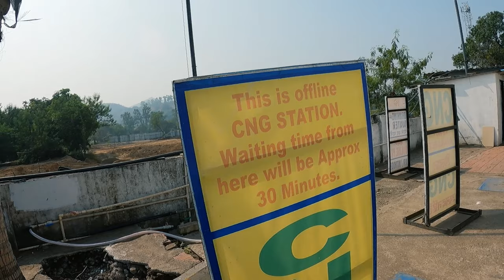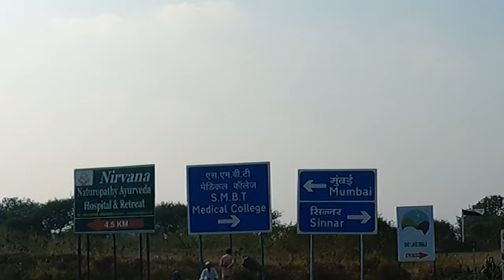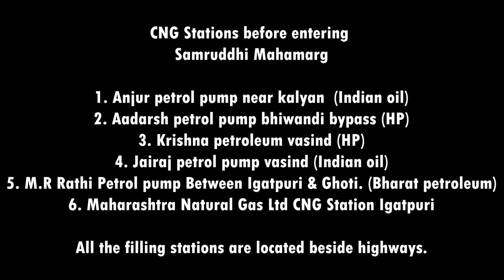MUMBAI TO AMRAVATI NON STOP VIA "SAMRUDDHI MAHAMARG" | Wagon R "CNG"